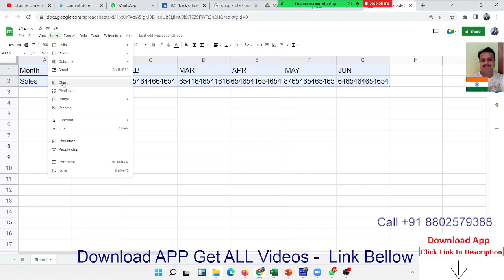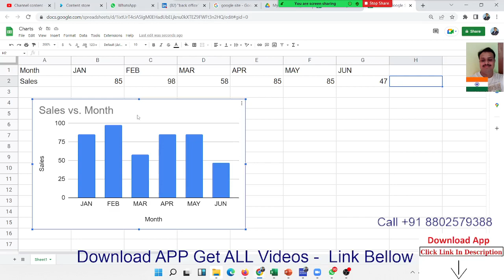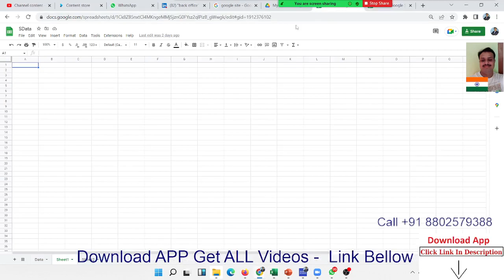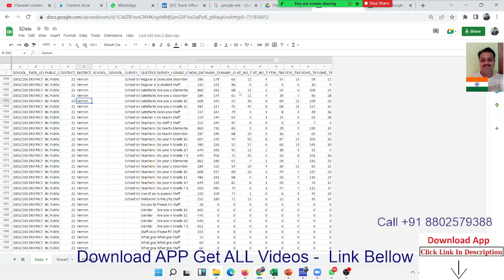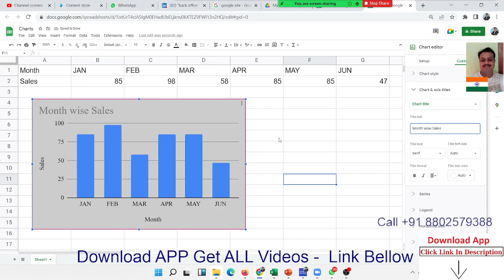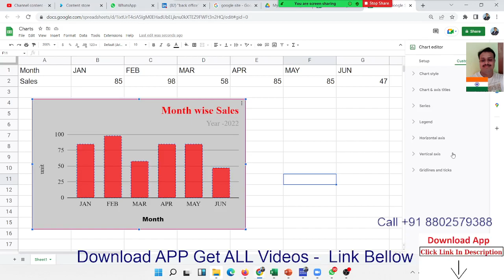Charts on Google Sheet - Google Sheet Tutorial in hindi